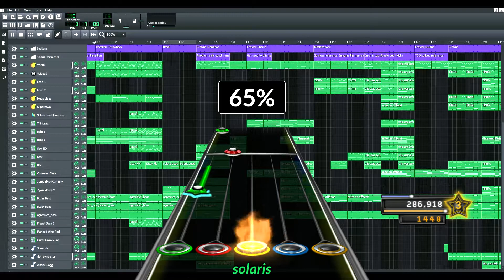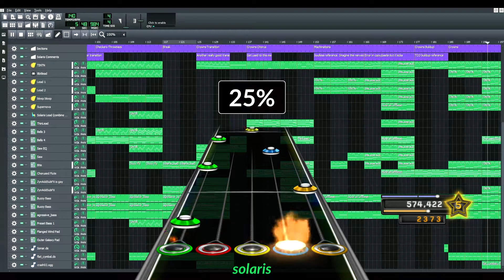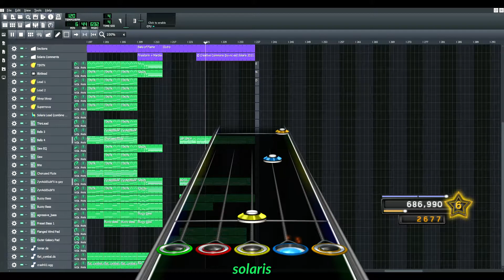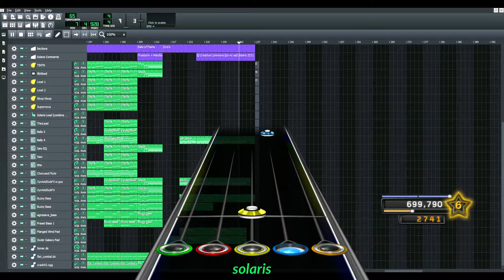Solaris - Crowns (Clone Hero Chart Preview + Download)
This is my latest, longest, and best work, uploaded to the LMMS Sharing Platform, Souncloud, and Reddit on November 19, 2021. I've spent over 6 months in production, starting from late June all the way to November. I really wanted to make this song as perfect as possible, and there's obviously still room for improvement.

As of March 28th, this track has been nominated in the Best of LMMS Vol.9 competition.

If you wanna complain about the audio, it got compressed EVEN WORSE over on Soundcloud. I highly recommend you download the chart and extract the audio from there if you care enough to have the highest quality listening experience.
And here's an entire track pack of my entire portfolio of LMMS custom music that I've charted to date